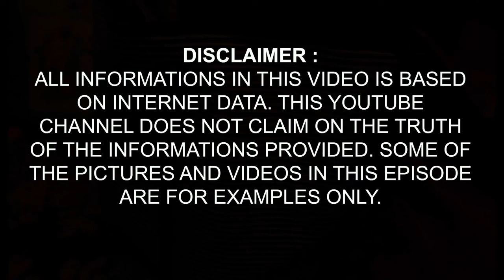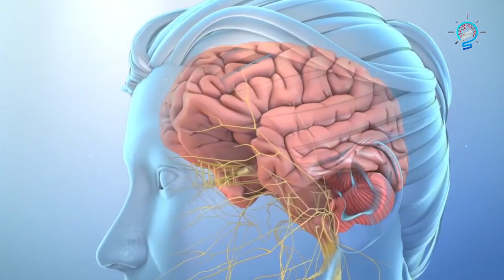दुनिया के 10 सबसे जहरीले सांप Top 10 Most Venomous Snakes in the World | Suspectable Facts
* दुनिया के 10 सबसे जहरीले सांप Top 10 Most Dreadful Snakes in the World

* दुनिया के 10 सबसे विषैले सांप Top 10 Most Venomous Snakes in the World In Hindi

* Top 10 Most Poisonous Snakes of India | भारत के जहरीले साँपो की अदभुत जानकारी

* दुआ करो सपने में भी न दिखे ये सांप 10 world's most scariest snakes,cobra,fastest snake,titanoboa

* Top 10 Biggest Snakes In The World | FactEX

* भारत के 10 सबसे जहरीले सांप जिनका काटा पानी भी नही मांगता 10Most Venomous Snakes in the

* देखिए भारत में निकला दुनिया का सबसे बड़ा सांप इस बरसात में || Top 10 Biggest Animals in the world

* दुनिया के 10 सबसे खुबसूरत साँप | Duniya Ke 10 Sabse Khubsurat Saap | Secret Sach

* दुनिया के सबसे जहरीले सांप | Most Venomous Snakes in the World | Most Dangerous Snakes